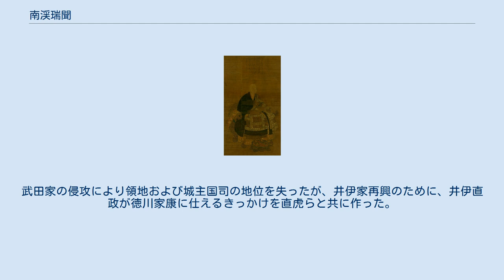南渓瑞聞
南渓瑞聞頂相(龍潭寺蔵) 南渓 瑞聞（なんけい ずいもん、生年不詳 - 天正17年9月28日（1589年11月6日））は、戦国時代の僧侶。
臨済宗龍潭寺二世住職で、南渓和尚とも呼ばれる。
今川義元の葬儀を取り仕切る安骨大導師なども務めた。
井伊家出身で、女性の井伊直虎を同家当主に推薦したことから、当主不在時に井伊家を率いていた可能性が高い。
 南渓瑞聞は、井伊谷城主・井伊直平の次男もしくは三男として生まれた。
ただし、2016年に発見された位牌や、龍潭寺が所蔵する「南渓過去帳」には父実田秀公居士と記載されており、これが直平の法名でなければ父は別人ということになり、その事から養子説も出ているがはっきりしていない。
龍潭寺一世住職として直平に招かれた黙宗瑞淵に弟子入りして出家し、同寺住職を継いだ。
 天文13年（1544年）に兄弟の井伊直満・直義が今川義元の命により殺害された後、直満の子・亀之丞（後の直親）も殺すように命令があった際、直満の家老今村正実は南渓瑞聞と相談のうえで、師匠・黙宗瑞淵ゆかりの寺であった信濃国伊那郡市田郷の松源寺に書状を送り、そこに亀之丞を匿った。
 直平の死後、井伊家は後継者が戦死したり讒言を信じた今川家に討たれたりするなどの危機が続いた、南渓瑞聞はそのような非常時に当たり、祐椿尼（直平の嫡孫・井伊直盛の未亡人）と相談のうえ､出家していた直盛の娘の次郎法師（後の井伊直虎）を同家当主に推薦した。
武田家の侵攻により領地および城主国司の地位を失ったが、井伊家再興のために、井伊直政が徳川家康に仕えるきっかけを直虎らと共に作った。